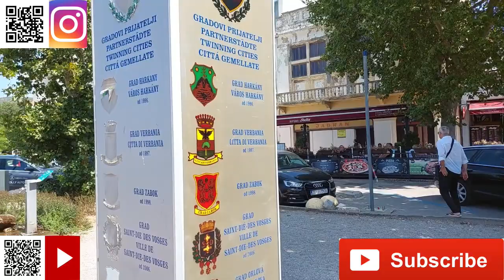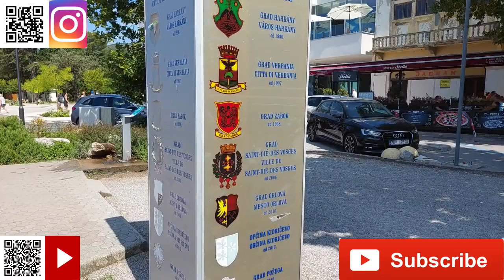Šetnja po Crikvenici i povratak u naš apartman